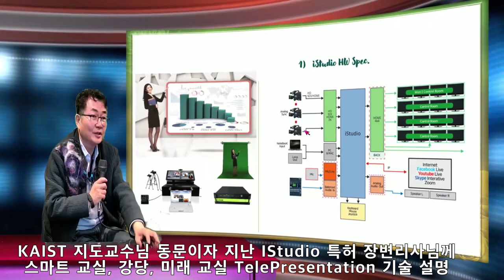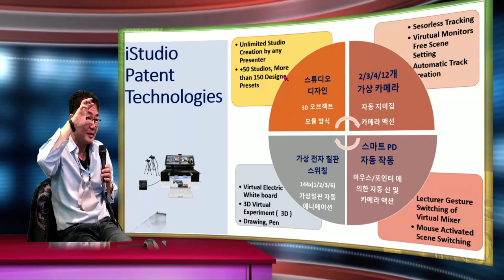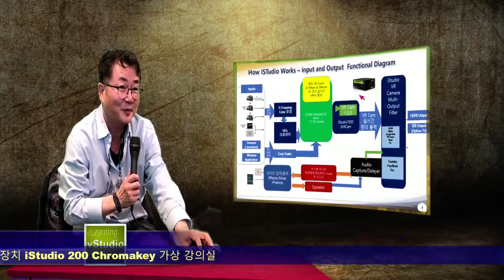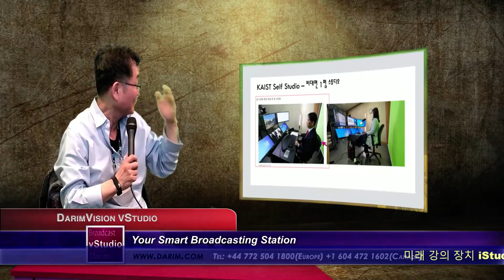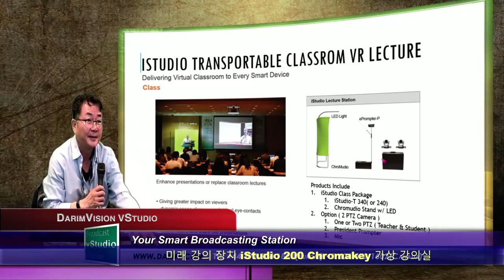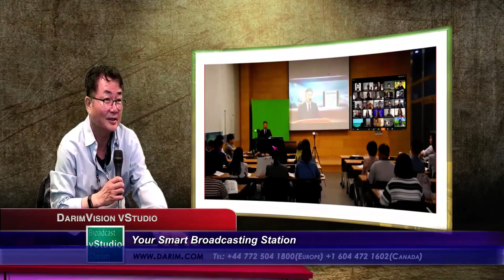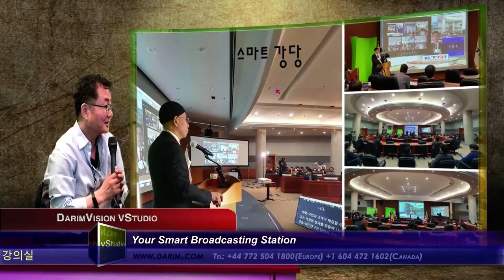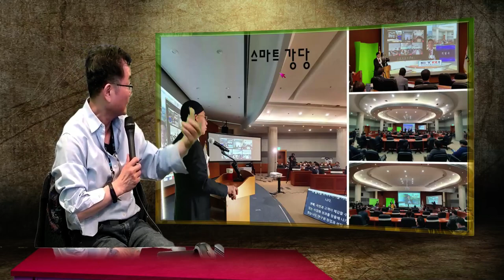다림의 iStudio 특허 변리사 장대표께 신제품 iStudio의 의미 및 새 기술 설명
월드 IT쇼 출시에 앞서 iStudio 특허 변리사이자 KAIST 지도교수 후배 장대표에게 새 기술에 대한 프리젠테이션.  사무실에 와서 프리젠테이션을 본 그대로 , 유튜브에서 보게 되는 "What I 've showed is what You are watching "  WIS,WYW !